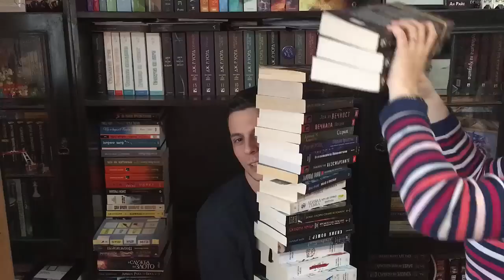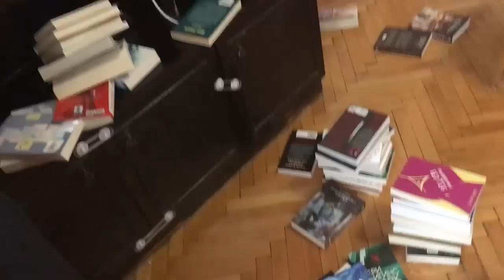Всяка неделя с двамата - Предизвикателство със 100 книги